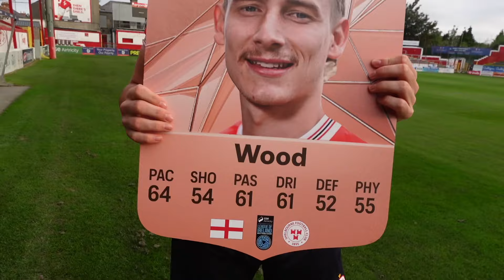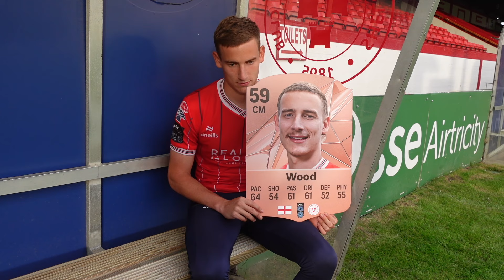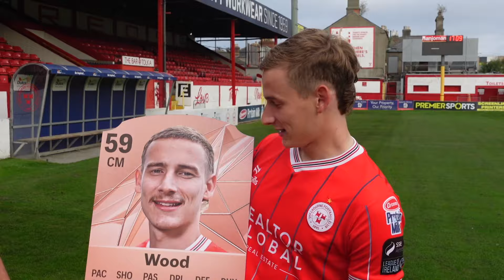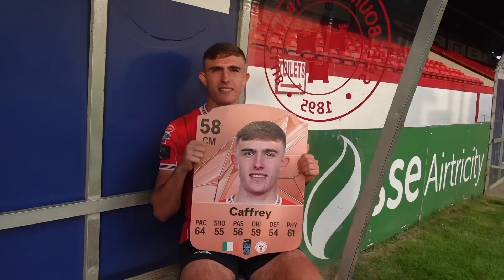Outtakes 🎬 | Harry Wood and Evan Caffrey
The end of season blooper reel shows some of the unseen footage from a shoot with Harry Wood and Evan Caffrey

Follow the Reds on social 📱